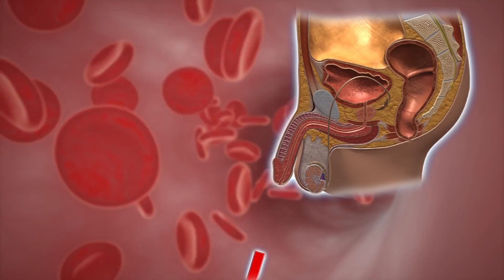Study connects painkillers to weakened fertility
The National Academy of Sciences has found that some painkillers can negatively impact male reproductive organs.

According to CNN, aspirin, paracetamol and ibuprofen can brought about a condition known as compensated hypogonadism in young men. This condition is linked to weakened fertility, depression and increased risk of stroke or heart failure.

Previous research demonstrated that the painkillers impacted the testicles of male babies when ingested by mothers during pregnancy, CNN reported.